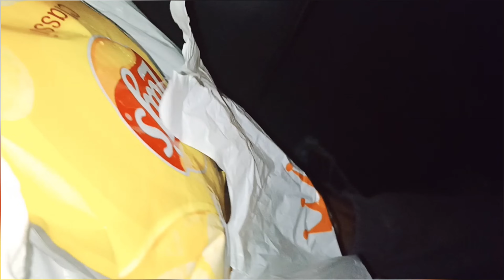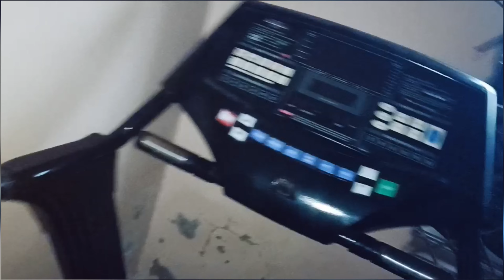Ya Kon Hai😜Lahore To Sadiqabad 😍